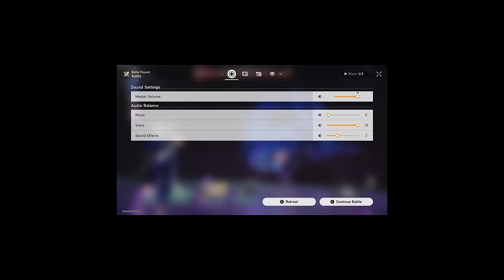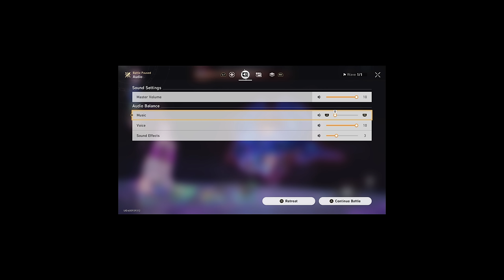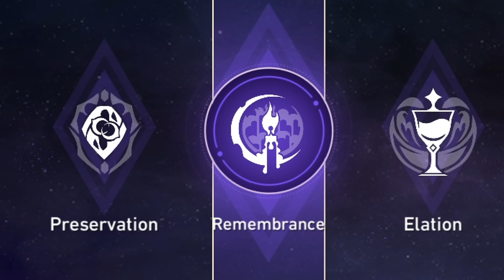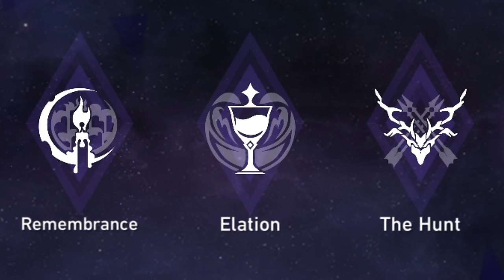Dr. Ratio is fun... | Honkai Star Rail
Hoyo just gave us a free 5 star...